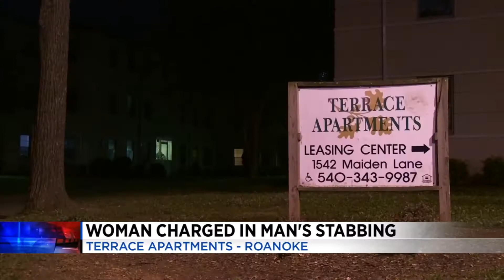Thursday Evening News Brief 6.11.20